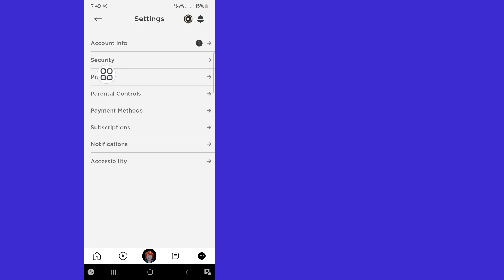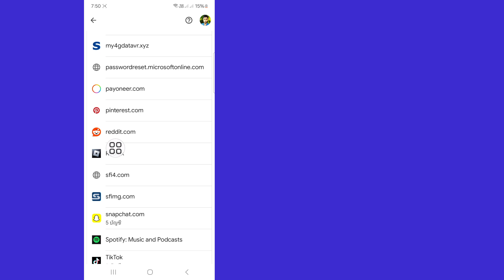วิธีดูรหัสผ่าน Roblox ของคุณในมือถือ 2024 | วิธีรู้รหัสผ่าน Roblox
คุณจะเห็นในวิดีโอนี้ วิธีดูรหัสผ่าน Roblox ของคุณในมือถือ  ดูวิดีโอเต็มนี้แล้วคุณจะรู้รหัสผ่าน Roblox

 ฉันหวังว่าวิดีโอนี้จะเป็นประโยชน์สำหรับคุณ  ดังนั้นโปรดปฏิบัติตามขั้นตอนการสอนของฉันอย่างถูกต้องและสมัครรับข้อมูลช่องของฉันเพื่อรับวิดีโอที่เป็นประโยชน์เพิ่มเติม

 หากคุณมีคำขอการสอนใด ๆ โปรดแจ้งให้เราทราบในความคิดเห็น  ฉันจะพยายามอย่างเต็มที่เพื่อรองรับคำขอของคุณ

 🌷 แบ่งปันกับเพื่อนของคุณ